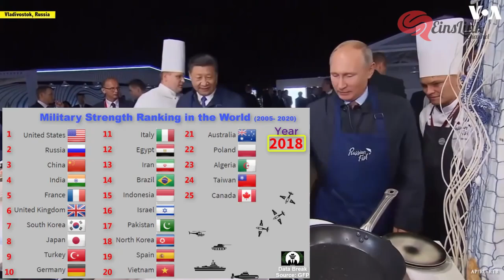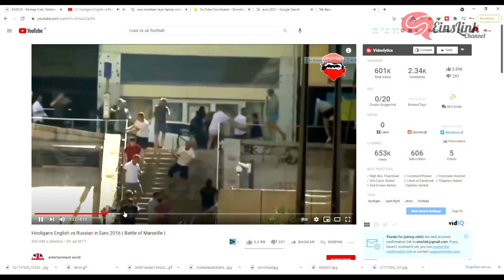MENEGANGKAN...!!! Rusia Hampir Menembak Kapal Perang Inggris, Kalo Kena Pasti Perang Dunia KE 3..